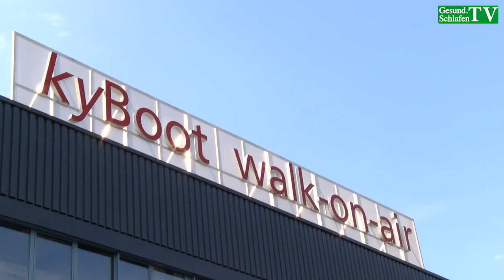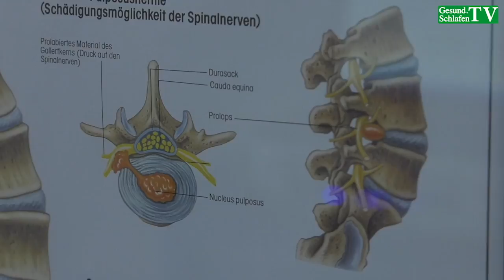Tag der Rückengesundheit mit SAMINA, John Ludescher & kybun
Rückenschmerzen und Wirbelsäulenstörungen zählen mittlerweile zu den weit verbreitetsten Krankheitsbildern unserer Gesellschaft. Von zehn Europäern klagen bereits mindesten acht über diese Art von Beschwerden. Mittlerweile wissen wir, dass zu wenig Bewegung, Übergewicht oder eine schlechte Körperhaltung Ursachen für derartige Probleme sein können. Was früher noch als ein Symptom des Alters gesehen wurde betrifft mittlerweile auch jüngere Generationen, sogar Jugendliche. In vielen Fällen sind die Schmerzen bereits chronisch, was eine enorme Beeinträchtigung im Alltag bedeutet. Im Rahmen des jährlichen „Tag der Rückengesundheit“, welcher am 15. März ist, möchten wir speziell auf diese Thematik aufmerksam machen.

Heute in unserem „Round-Table-Gespräch“ begrüßen wir deshalb den Visionär und Begründer des kybun Bewegungskonzeptes Karl Müller (kybun), den Schlafpsychologen, Buchautor und Unternehmer Günther W. Amann-Jennson (SAMINA)  sowie den Physiotherapeuten und Rückenexperten John Ludescher (Ganzheitliche Physiotheraphie Ludescher).

Heute leiden 25 bis 30 Prozent der Erwachsenen an Schlafstörungen, acht von zehn klagen über Rückenbeschwerden.

Längst hat sich herausgestellt, dass sich der moderne Zivilisationsmensch viel zu wenig bewegt. Damit riskiert man eine Reihe von Gesundheitsstörungen und man altert auch schneller. Vor allem das stundenlange Sitzen scheint eine enorme Belastung für unseren Körper und Geist zu sein.

Die Besonderheit der kyBoot ist ja unter anderem, dass in diesen Schuhen wieder automatisch ein natürliches Gehen und Laufen entsteht. Es entsteht ein neues Gangmuster.

Es scheint logisch zu sein, dass der Schlaf einen Einfluss auf Probleme mit dem Haltesystem hat. Einerseits können Schmerzen den Schlaf negativ beeinflussen, andererseits brauchen Menschen mit orthopädischen Beschwerden nicht nur die richtigen Schuhe, sondern auch das richtige Bett.

Obwohl Rückenschmerzen vielfältige Ursachen haben können und auch auf unterschiedlichste Weise behandelt werden, ist es wichtig sich dieser Thematik anzunehmen. Dieser Beitrag zeigt die immensen Vorteile, wenn man die gesundheitsorientierte Bewegung mit kyBoot und den gesunden und orthopädischen Schlaf mit SAMINA sowie richtig eingesetzter Physiotherapie ganz gezielt miteinander verbindet. Dadurch entstehen viele Synergien und man kann so einen wichtigen Beitrag für seine eigene Gesundheit leisten. So können langfristig Probleme mit dem Haltesystem und dem Schlaf vermieden oder beseitigt werden. Alles Ihrem Rücken zuliebe.